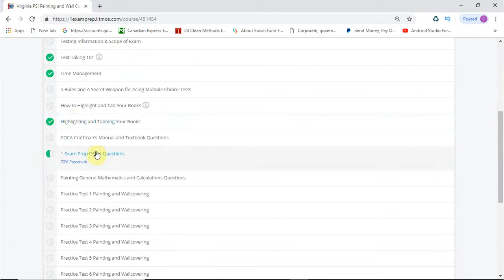Virginia Painting and Wall Covering Contracting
Get one step closer to becoming a Virginia State Painting and Wall Covering contractor with a prep course designed by 1ExamPrep to help you conquer the required Virginia State Painting and Wall Covering Contractor examination.

1-hour test-taking techniques and practice exams
Highlight & Tab locations for all of the references books
Practice Exams with 1,000 Questions & answers divided by book.
Book overview and instructional videos
1 year of online access